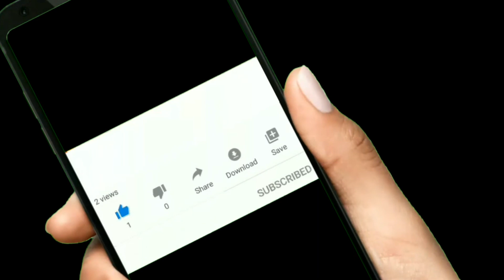Pakistani Wedding Shalwar Kameez Dresses, Indian Dresses Maria b Embroidery Dresses Design 2022-2023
Hello friends , in thus video i want to show you Pakistani Wedding Shalwar Kameez Dresses, Indian Dresses Maria b Embroidery Dresses Design 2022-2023